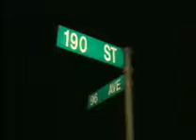SURREY POLICE CAR CRASH TWO POLICE CARS HIT EACH OTHER BY BCNEWSVIDEO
DV-123 APR 02 1999 SURREY POLICE CAR CRASH TWO POLICE CARS HIT EACH OTHER HEAD ON RESPONDING TO A CALL BY BCNEWSVIDEO.

SURREY POLICE CAR CRASH HIT POWER POLE OFFICER SENT TO HOSPITAL WITH FOOT INJURY AT 96 AVE AND 125 ST JUNE 11 2010.

January 18 2015 Surrey, British, Columbia, Canada It all started when police received a call of a disturbance at Wings Tap & Grill on King George Blvd. When .

DV-41-2 FEBRUARY 12 1998 SURREY CITY Surrey police where pursuing this vehicle when it failed to stop for officers. The chase ended when the suspect .